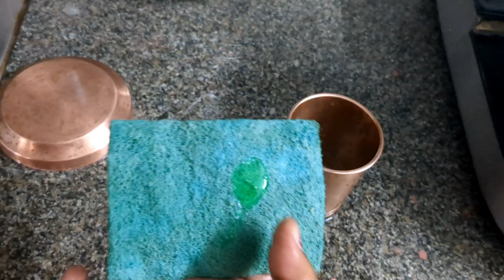ఇప్పటి దాకా ఎవ్వరు చెప్పని వంటింటి చిట్కాలు 🥰 | 4 Amazing Kitchen tips For Cleaning InTelugu